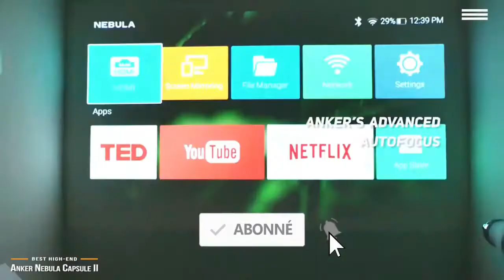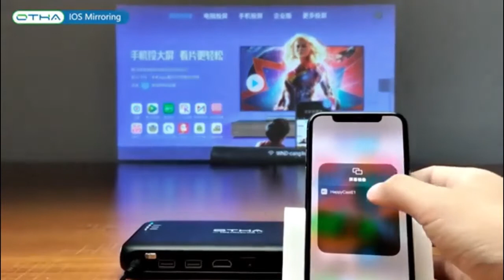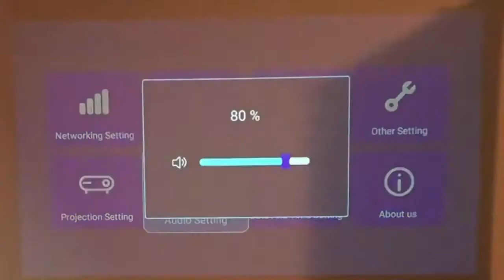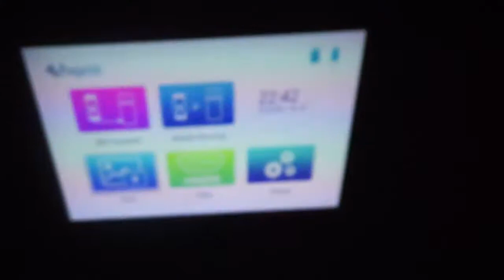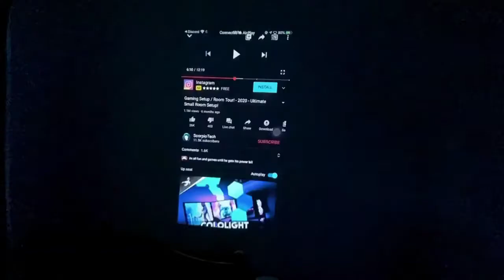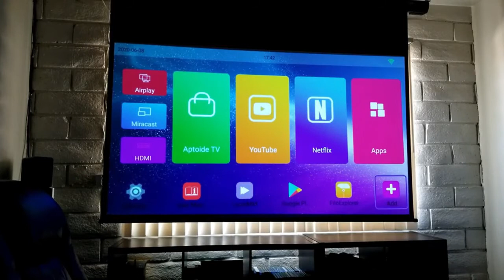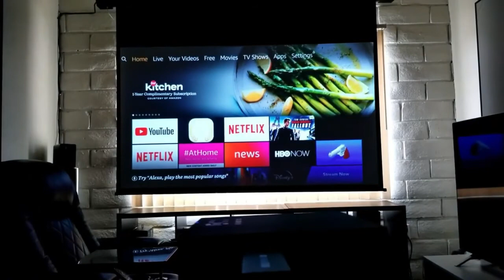TOP 5 MEILLEURS MINI VIDÉOPROJECTEURS 2023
►OTHA compatibilité Android 7.1
►OTHA V5 RESOLUTION 4K
►OTHA, petit vidéoprojecteur 3D
►YABER
►Joeais pico projecteur

gadget
mini vidéoprojecteur
nouveaux gadgets
meilleurs mini vidéoprojecteurs de 2023
vidéoprojecteurs pas chers
nouvelles inventions
top 6 mini vidéoprojecteurs
projecteurs
regarder un film
regarder Netflix partout
mini vidéoprojecteur bon marché
mini vidéoprojecteur puissant
mini vidéoprojecteur portable
mini vidéoprojecteurs disponibles sur amazon
regarder Netflix au camping
vidéoprojeter un film
videoprojecteur 4k
videoprojecteur de bonne qualité
toptech